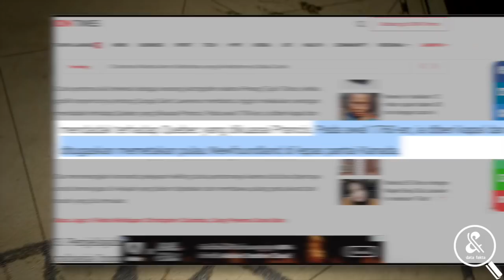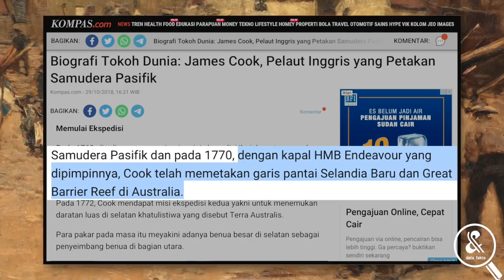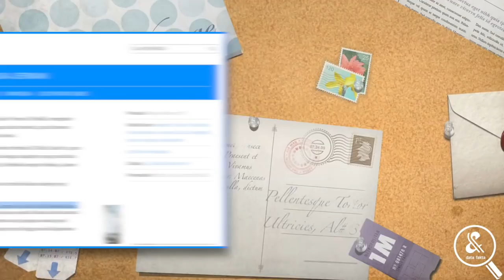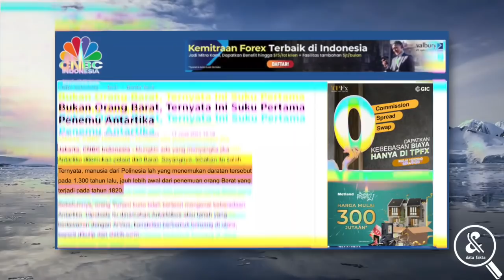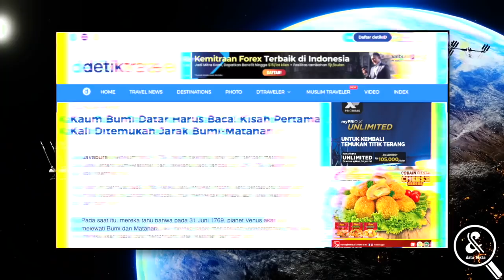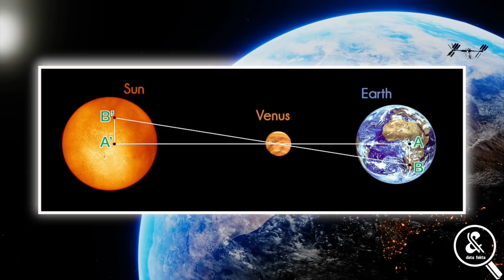KAPTEN JAMES COOK : Perjalanan Hidup yg Menakjubkan dan Kisah Tragis Akhir Hayat Sang Ahli Navigasi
Dalam sejarah penjelajahan dunia, nama James Cook sangatlah populer berkat kemampuannya sebagai ahli navigasi. Tentu saja ia merupakan seorang  penjelajah yang andal. Sepanjang usianya, ia telah melakukan tiga kali perjalanan bersejarah, di mana salah satunya adalah menemukan kepulauan Hawaii. Selama petualangannya di lautan, kehidupannya dipenuhi kisah-kisah yang sangat luar biasa sekaligus tragis. Nah, seperti apa sepak terjang James Cook? Benarkah ia yang membuka jalan penaklukkan Inggris ke seluruh dunia? Biar tidak penasaran, simaklah ulasan berikut.